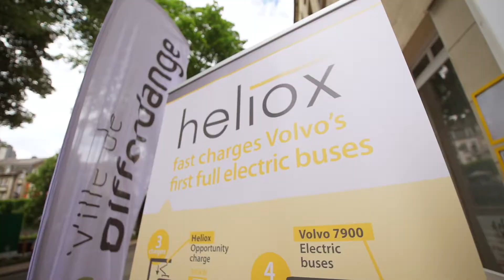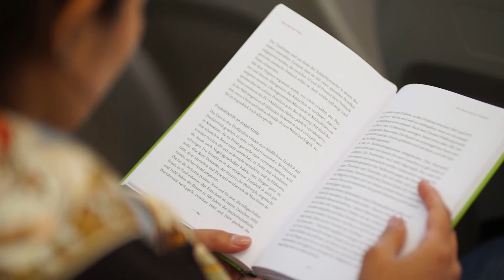Fully electric Volvo Buses in Differdange, Luxembourg [long version]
Luxembourg is investing in a sustainable and more quieter bus traffic, as a part of the country's environmental objective to progressively reduce road transport related emissions.

That's why fully electric Volvo Buses run on the streets in the city of Differdange.